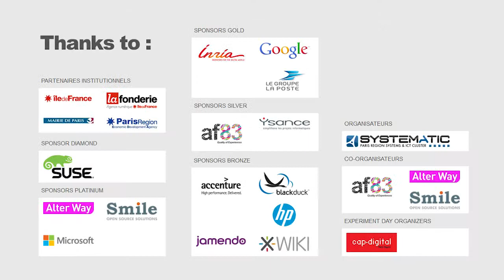Les sujets de Gouvernance & Prospéctive au service de la Stratégie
Présentation de la 5ème édition de l'Open World Forum 2012 par Jean-Luc RAFFAELLI, Directeur des Projets Stratégiques à la DSI du Groupe LA POSTE et Vice-Président de l'Open World Forum 2012.

Cette 5ème édition aura lieu du 11 au 13 Octobre prochains à l'Eurosite GeorgesV, 28, Avenue George V - 75008 Paris.

11-13 Octobre 2012
Eurosite GeorgesV
28, Avenue George V
75008 Paris.